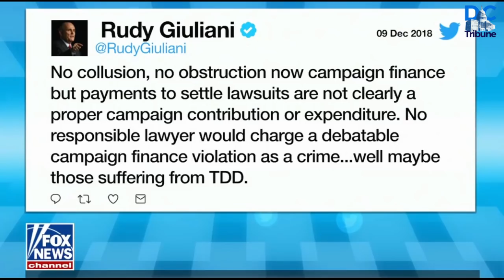Andrew Napolitano Shoots Down Rudy Giuliani's Weak Defense Of Trump Hush Money Payments